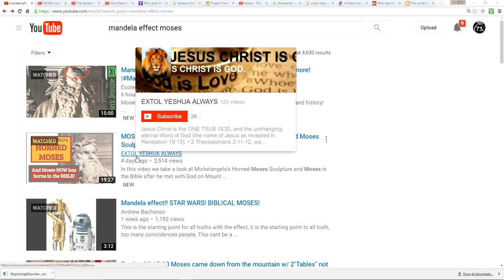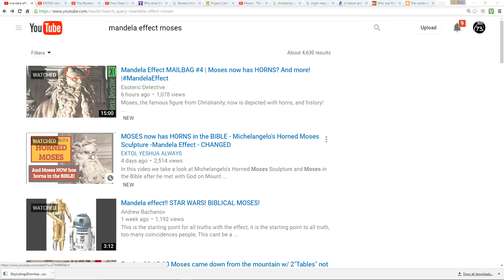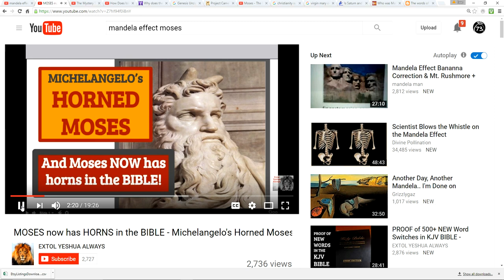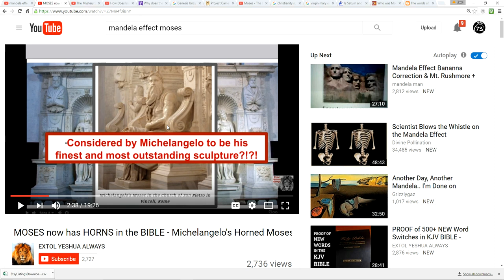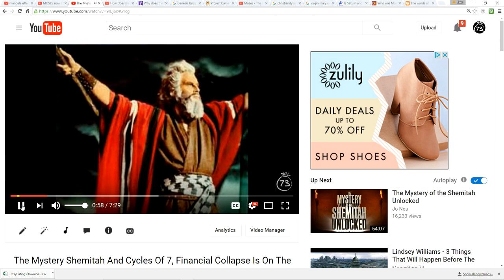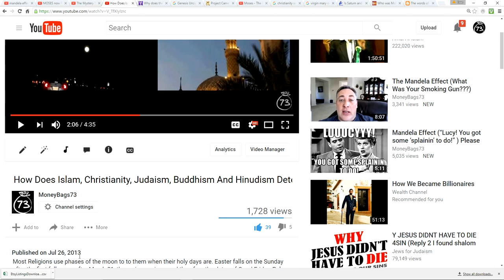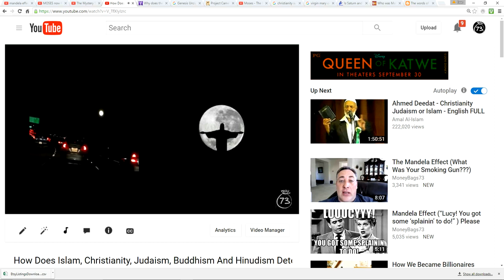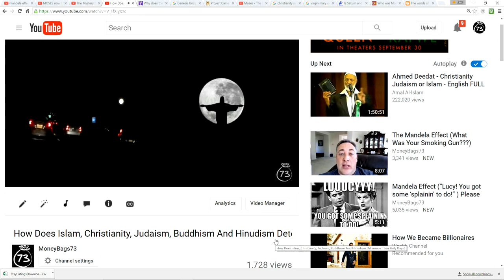The Mandela Effect The Horned Moses Is Not A Mandela Effect!! Part1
The horned Moses is not a Mandela Effect in my opinion and you need to careful of people who are claiming it is.

David Icke – Saturn – Moon Matrix – Your Reality is Being Hacked